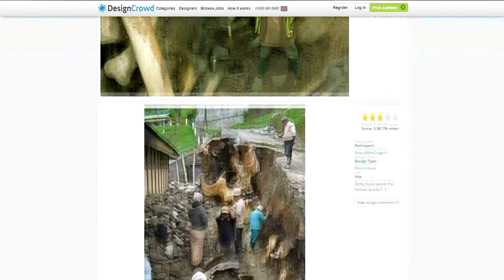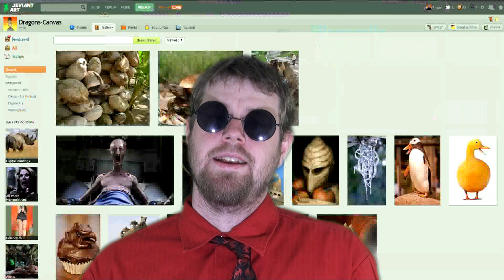AMAZING Discoveries That Prove Giants Actually Existed! DEBUNKED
DDFGhostHunting merchandise!

"Have you seen this picture circulating the web?  If you have, don’t be fooled – this picture is not genuine, but has been manipulated by photo editing.  Notice that the two alleged giant human skulls depicted in this picture are the same, copied  into two parts of the picture. The skull in the front of the picture has been edited to look a slightly different color, and some of the teeth have also been edited out,  among a few other photo manipulation tools.
These skulls are said to be found after rain storms in a town near Sierra de Tapalpa, which is in Jalisco, Mexico."